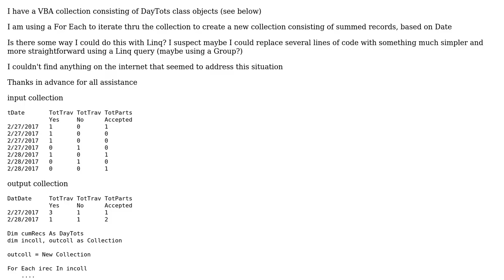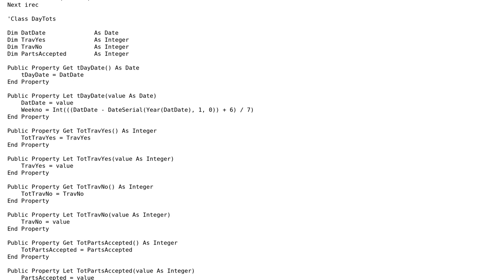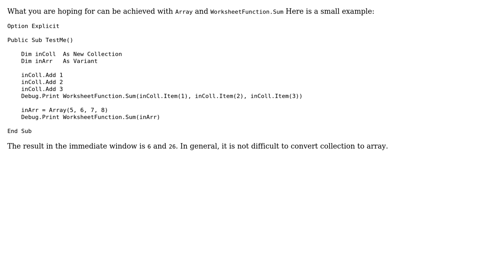Summing records in VBA Collection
With thanks & praise to God, and with thanks to the many people who have made this project possible! | Content (except music & images) licensed under CC BY-SA | Music | Images & others | With thanks to user Vityata user K. Michael Hickey and the Stack Exchange Network Trademarks are property of their respective owners. You are responsible for your own actions.